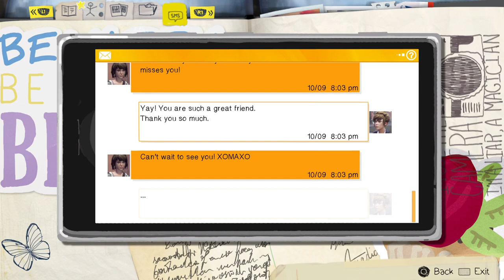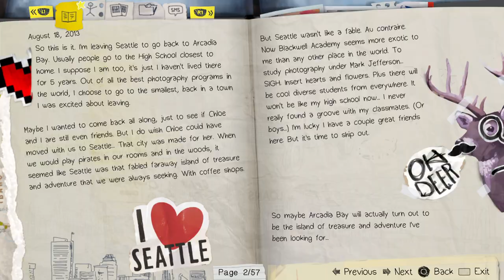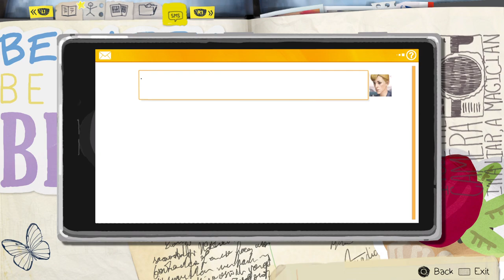Life is Strange Remastered Episode 4 Walkthrough Gameplay - Part 2 - Sean Prescott | PlayStation 5